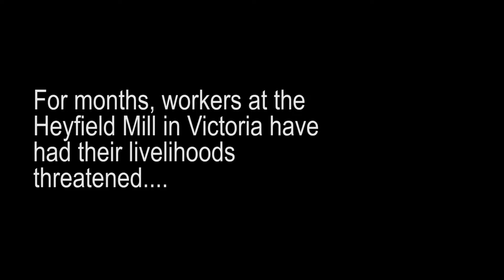Heyfield: Saving the Mill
On Sunday night, the Heyfield Mill was months from closure.

By Monday morning, thanks to the CFMEU working closely with the company and the Government, it was given a lifeline.